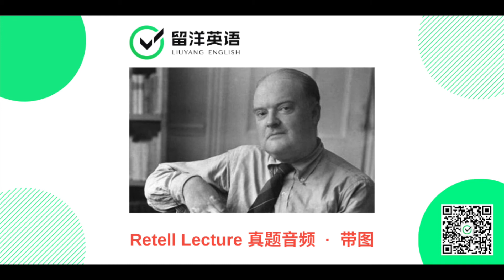【留洋PTE】RL真题 - Edmund Wilson（带图） | Retell Lecture with Image | Real Test Question